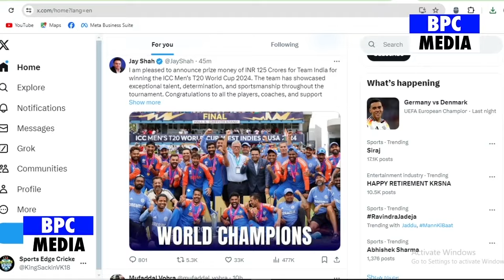देखिए जीत के बाद Rohit ने खाई मिटटी तो देखिए क्या बोले दुनिया भर के दिग्गज दिया चौकाने वाला बयान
india vs south africa t20 world cup final 2024
india vs south africa t20 world cup final
india vs south africa t20 world cup final 2024 prediction
india versus south africa t20 world cup final
india vs south africa t20 world cup semi final full highlights 2024
india vs south africa t20 world cup final full highlights 2024
india vs south africa full highlights 2024
india vs south africa full highlights 2024 cricket world cup
india winning moment against South Africa in FINAL match
india winning moment today